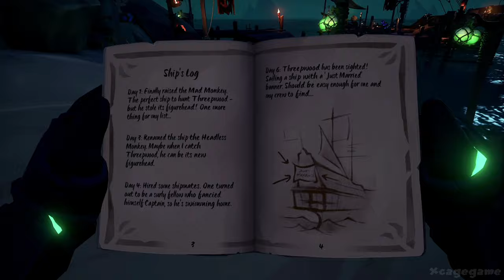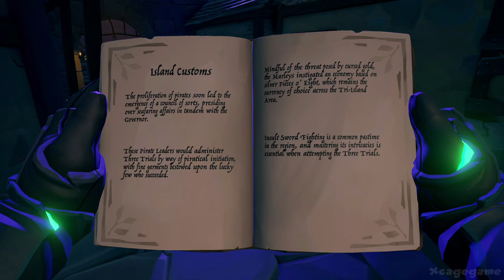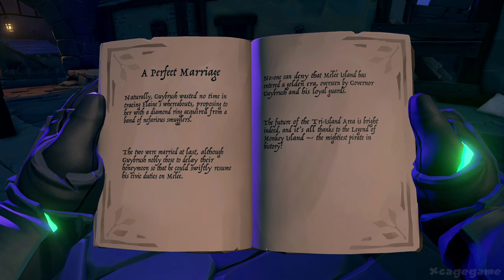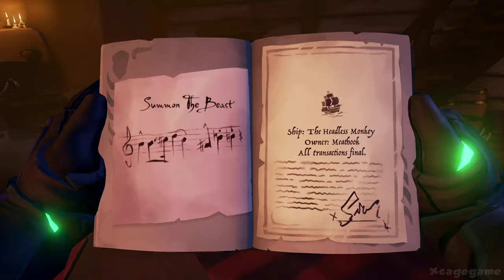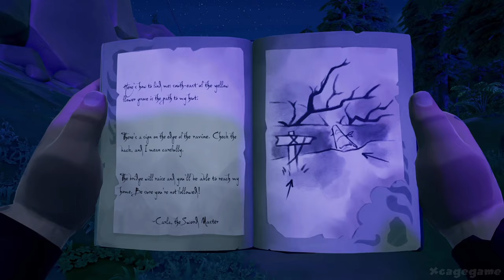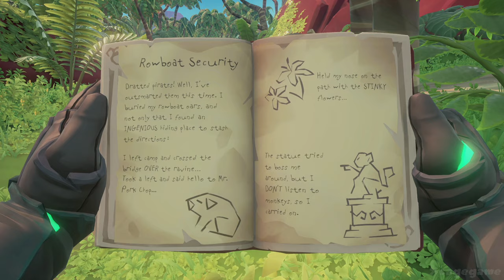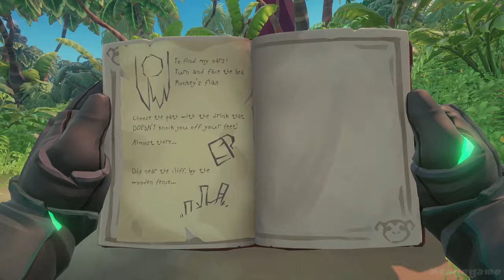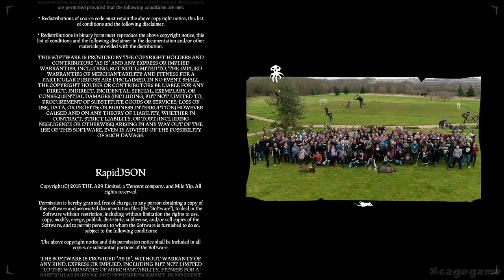Sea of Thieves: The Legend of Monkey Island Full Gameplay Walkthrough (Longplay) All 3 Tall Tales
►Timestamps:

00:00 - The Journey to Mêlée Island
02:14:12 - The Quest for Guybrush
04:58:47 - The Lair of LeChuck

►Game Informations :